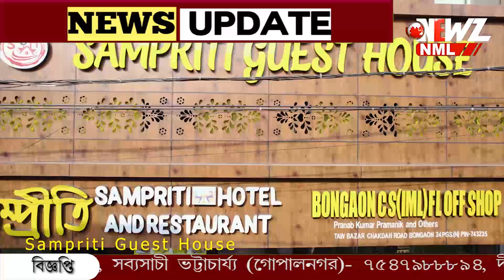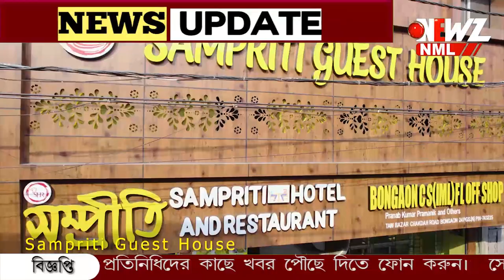প্রায় আড়াই হাজার নিয়োগের সিদ্ধান্ত রাজ্য সরকারের।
প্রায় আড়াই হাজার নিয়োগের সিদ্ধান্ত রাজ্য সরকারের। বনকর্মী, স্বাস্থ্য ও শিক্ষা ক্ষেত্রে নিয়োগের সিদ্ধান্ত। পুজোর মধ্যে প্রক্রিয়া সম্পন্ন করার ভাবনা।